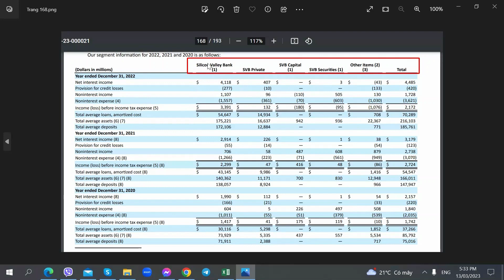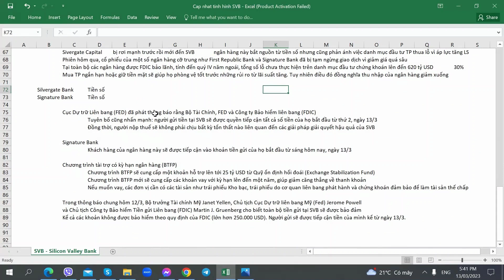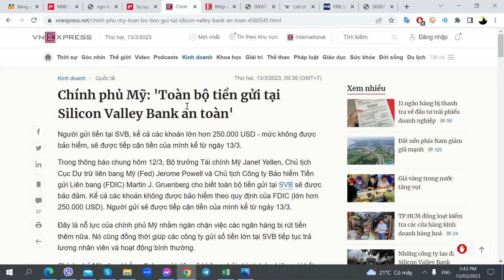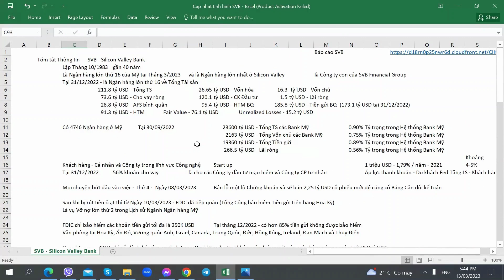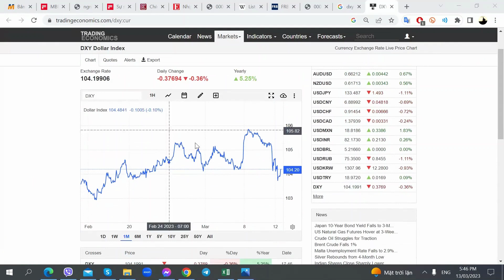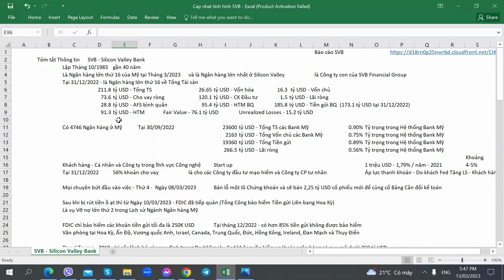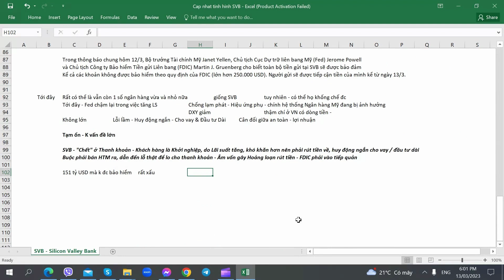Cập nhật Sự sụp đổ SVB và mức độ ảnh hưởng đến Việt Nam - Tháng 3/2023 - Phần 2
Cập nhật Sự sụp đổ SVB - Silicon Valley Bank và mức độ ảnh hưởng đến Việt Nam - 13/03/2023 - Phần 2

Mục đích: Cập nhật Sự sụp đổ SVB và mức độ ảnh hưởng đến Việt Nam cho các bạn đang quan tâm đến sự kiện này

1. Link tự Mở Online Mirae Asset
2. Link tự Mở Online VPS
3. Link tự Mở Online TCBS